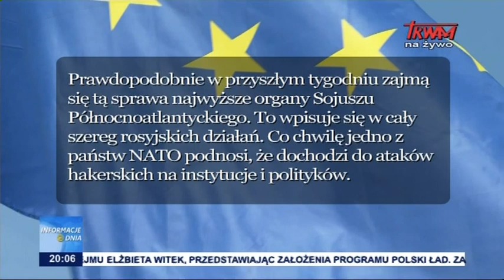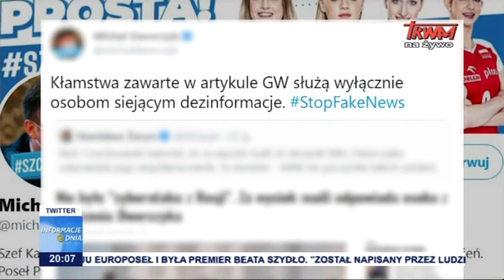Cyberatak na Polskę